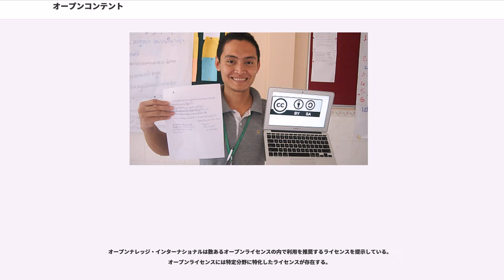オープンコンテント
オープンコンテント（）は、オープンソースから類推によって作られた文章・画像・音楽などの著作物を利用者が自由に利用・修正・再頒布することを許諾した作品（コンテンツ）の総称である。

利用・修正・再頒布が許諾された作品に類する概念・用語は複数存在しており、オープンコンテント・オープン作品・自由文化作品・フリーコンテントなどがある。

オープンコンテントは作品の改変するための元データと最終成果物のみを公開することで、創造の過程や更新の過程なども共有して作品の修正をより自由に行うことを手助けする。オープンコンテントは著作権法の下に作品利用が許諾されており、その利用に際する制約は作品に適用されているオープンライセンスに依存する。オープンコンテントの概念はユーザー生成コンテント・メディア・ソフトウェア・エンジニアリング・研究・教育・立法など多数の分野で応用されている。

オープンコンテントの概念は類似した思想・用語が複数存在しており、それぞれ異なる背景や理念を持っている。

はオープンコンテント（）を、自由で恒久的な5R、Retain（保持）・Reuse（再利用）・Revise（改変）・Remix（編集）・Redistribute（再頒布）の権限を利用者に提供するライセンスで頒布されるコンテンツと説明している。

はオープン作品（）を、（）においてが課せられ、高々一回限りの利用許諾費用でインターネットを介してダウンロード可能で、修正可能なオープンフォーマットで頒布されるコンテンツと定義している。

たちは自由文化作品（）およびフリーコンテント（）を、自由文化作品の定義（）において誰でも目的を問わず自由に学習・利用・修正が可能な作品と定義している。

オープンコンテントの概念と用語は、1998年、が設立したがを策定したものが根源となっている。この時、オープンコンテント・プロジェクトは、オープンコンテントをオープンソースやフリーソフトウェアのコミュニティが利用するものに類似するライセンスを適用した自由な利用・修正・再頒布が可能なコンテンツと定義していた。ただし、この時の定義はオープンコンテントを商用に用いてはならない制約を含んでおり、厳密にはOpen Content Licenceも適合するものではなかった。その後、オープンコンテントの公開性を5Rs、Retain（保持）・Reuse（再利用）・Revise（改変）・Remix（編集）・Redistribute（再頒布）で述べた。また、オープンコンテントと著作権法の平行性についても言及し、著作権法に従って著作権保持者がライセンスで作品の利用を許諾することを述べた。オープンソースの定義や自由文化作品の定義と異なり、オープンコンテントとして名乗るために作品が承認されなければならない明確な基準は存在していない。

2001年、ローレンス・レッシグは著作者が自らの著作物の再利用を許可するライセンスであるクリエイティブ・コモンズ・ライセンスを策定するクリエイティブ・コモンズを設立した。2003年、デイビット・ウィレイはクリエイティブ・コモンズにDirector of Educational Licensesとして参加し、同団体でのオープンコンテントの促進活動を支援することを発表した。

2004年、はイギリスのケンブリッジでオープンなコンテンツとデータを促進・共有する国際非営利団体となるを設立した。2007年、オープンナレッジ財団はを定義するを発表した。2014年10月、オープンソースの定義・フリーソフトウェアの定義・自由文化作品の定義と同様に、オープンナレッジ財団は バージョン2.0でオープン作品とオープンライセンスを定義した。その他の定義との明確な違いは、パブリックドメインを中心にしていることと、利便性（オープンアクセス）と可読性（オープンフォーマット）に焦点を当てていることである。

2005年10月、Yahoo!、インターネットアーカイブ、カリフォルニア大学、トロント大学などはデジタルスキャン文書のアーカイブの永久的な構築を目的としたOpen Content Allianceを設立した。2008年5月までマイクロソフトもLive Book Searchプロジェクトの一環としてOpen Content Allianceの活動に参加していた。デジタルスキャン文書のアーカイブの一部はインターネットアーカイブのオンラインコレクションとして保存されている。

2006年、・リチャード・ストールマン・ローレンス・レッシグ・たちはフリーコンテントを定義する自由文化作品の定義を発表した 。2008年、クリエイティブ・コモンズ・ライセンスを自由文化作品の定義に準拠した自由文化作品の公認ライセンスと承諾した。自由文化作品の定義はウィキペディアでも参照されている。

著作物の法的な基点として、コピーライト・パブリックドメイン・コピーレフトおよびライセンスがある。
コピーライトは、著作権法の下に著者や作者の作品の複製・掲載などの著作物の利用権利を制御する概念である。多くの司法圏においてコピーライトは有効期限を持ち、一定年数の経過によりその効力を失効して作品をパブリックドメインの元へと移行する。著作権法は知的作品・芸術作品の作者の権利とその作品を利用する他者の権利のバランスを取っている。コピーライトの有効期間内において、フェアユースを除いて、著作物は作者の許諾を得て利用・修正・再頒布を可能とする。古典的なコピーライトの概念は、第一に作品利用やフェアユースに際してロイヤルティーの支払い義務などにより著作物の利用を制限する。第二に作者の予期しない著作物の利用を抑制する 。第三にマッシュアップやコラボレーションのような派生作品の生産を制限し、作者同士の区分を認識させる。
パブリックドメイン作品は作者が自明に公有に置いたり、もはやその作品の利用・頒布をコピーライトにより制御することがない作品である。その様な作品は法的な制約に縛られず作品を利用・修正・再頒布することが出来る。パブリックドメイン作品やパーミッシブ・ライセンスが課せられた作品はコピーセンターとも呼ばれる。一般的に使用されているパブリックドメイン・シンボルはに右上から左下へ斜線を引いたものである。
コピーレフトは、コピーライトの言葉遊びから誕生した、作品を利用・修正・再頒布する自由の権利を行使するために著作権法を使用する概念である。コピーレフトの目的は作者が制作したコンテンツを作者以外の利用者が利用・修正する自由をコピーライトの下に著作権法に従って様々なライセンスで規定する法的フレームワークを提供することである。パブリックドメイン作品と異なり、作者はコンテンツの著作権を保持したまま、作品利用に対して制約の少ないライセンスによりコンテンツの利用・修正を許可する。一般的に使用されているコピーレフト・シンボルはを左右反転したものであり、文字そのものには意味を持っていない。

ライセンスは、著作権法の下に作者が他者に対して作者の定めた制約に従う範囲でのコンテンツの利用を許諾する。コンテンツに課すライセンスにおいて、ライセンスの制約を緩めてパーミッシブ・ライセンスとすればオープンコンテントとして他者に作品の利用・修正を許可し、一方でライセンスの制約を締めてプロプライエタリ・ライセンスとすればコピーライトに従って作品の利用を制限する。パブリックドメイン相当の制約でコンテンツ利用を許諾するライセンスとしてはCC0やWTFPLがある。コピーレフト・ライセンスの例としてはGFDLやCC BY-SAがある。

オープンコンテントの概念は専門分野においてより特化・洗練した形を取り、各分野で作品・製作物・成果の利用・修正・再頒布および共有をしている。

ユーザーが生成したコンテンツを一つの形に取り纏めて、そのコンテンツをオープンライセンスで頒布するユーザー生成のオープンコンテントの在り方がある。ウィキペディアはウェブ上の利用者が生産するオープンコンテントの中で最もよく知られているデータベースの1つである。ウィキペディアの記事は、ウィキペディアの提示する利用許諾ライセンスを執筆文章に課すことを執筆者が同意しており、同ライセンスの下に記事を利用することができる。ウィキペディアのコンテンツの大部分はオープンコンテントであるが、一部の著作権のあるコンテンツはフェアユースの下で利用されている。

テキスト・音楽・画像・動画などのメディアコンテンツでは、クリエイティブ・コモンズなどが提供するライセンススキームに従って作品の頒布を許可している。クリエイティブ・コモンズ・ライセンスの全てが完全に自由な作品の利用を認めているわけではなく、ライセンス条項に依っては商用利用禁止・改変禁止などの制約を伴って頒布を許可するものも存在する。クリエイティブ・コモンズ・ライセンスは自由文化作品の定義に従ったライセンスであると承認されている。クリエイティブ・コモンズのデジタルライブラリでは写真・クリップアート・音楽・文学などのオープンコンテントを提供している。あるウェブサイトにあるオープンコンテントを別のウェブサイトで大量に再利用することも合法ではあるが、問題を引き起こすため適切ではない。

ソフトウェアでは、パーミッシブ・ライセンスやコピーレフト・ライセンス課したソフトウェアのソースコードを公開することで利用・修正・再頒布が可能となっている。オープンソース・イニシアティブやフリーソフトウェア財団が標準化団体として存在し、オープンソースの定義やフリーソフトウェアの定義によりオープンコンテントのソフトウェアの在り方を示している。単純化した作品のコラボレーションと同様にモジュール化したソフトウェアのマッシュアップは複数の作者のコンテンツを一つのソフトウェアとして構築することを認めている。オープンソースの開発モデルは、科学研究などの古典的な学術分野に代表されるピア認識および共同利益のインセンティブを有すると分類されており、このインセンティブモデルから生じる社会構造はコンテンツの生産コストを低下させる。P2Pの開発モデルでソフ...